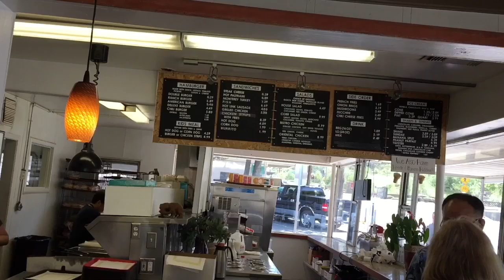MAKANAN KHAS AMERIKA | Makanan Amerika Serikat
Hey guys! Hari ini kita makan di Tom's Burger and Frosty di Placerville, California!
Ada banyak macam makanan Amerika Serikat. Kamu ingin tahu makanan Amerika atau makanan khas Amerika? Silakan, nonton semua video kuliner Amerika Serikat kami!

KAMERA DAN ALAT-ALAT KAMI

✩ Gereja Kami

SEND US MAIL:
158 E. Main Street

Keep Smiling! :)